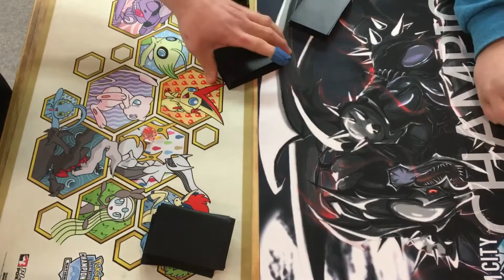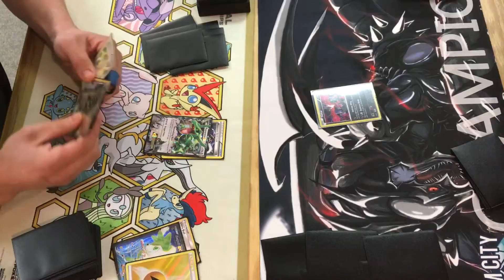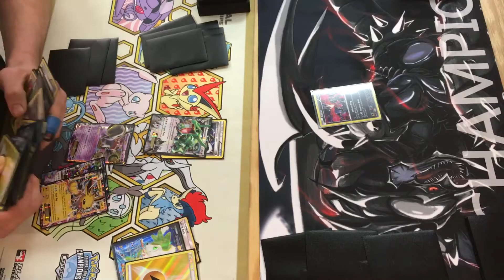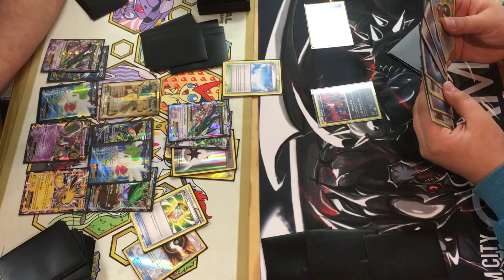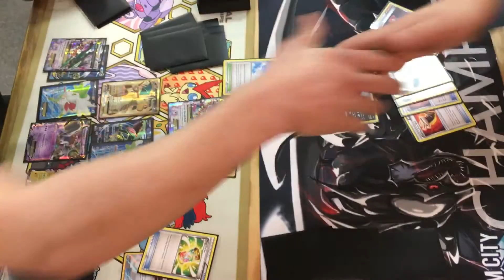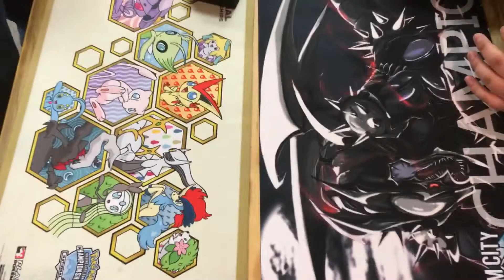Win-a-Box Final Match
4-0 Mega Ray / Jolteon (Ian Whitling) VS 4-0 Darkrai / Giratina (Chase Grilliot)
Winner gets a Sun & Moon Booster Box. Who will win??